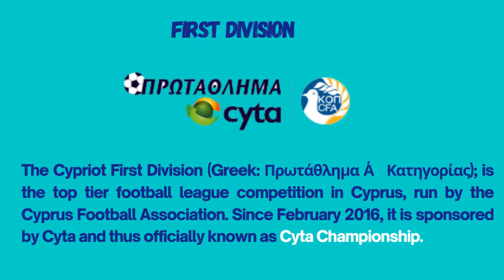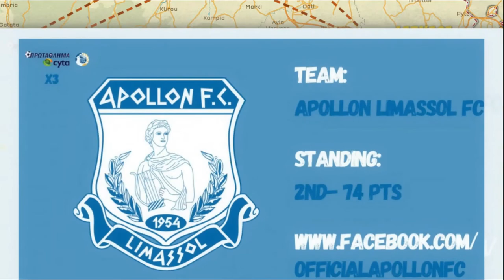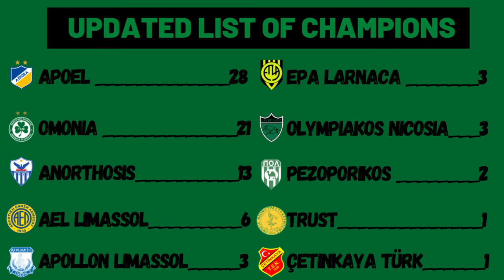2020/21 Cypriot First Division / Cyta Championship (Πρωτάθλημα Α΄ Κατηγορίας)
The Cypriot First Division (Greek: Πρωτάθλημα Α΄ Κατηγορίας); is the top tier football league competition in Cyprus, run by the Cyprus Football Association. The 2020–21 Cyta Championship was the 82nd season of the Cypriot top-level football league. The season began on 21 August 2020 and after 40 weeks of matches ended on 29 May 2021. 14 competed in the league, playing each other two times in the regular season. After week 26 the Top-6 teams formed the Championship group and the Bottom-8 formed the Relegation Group.